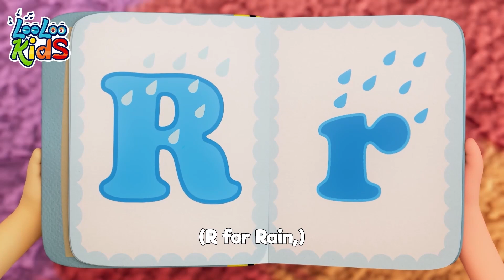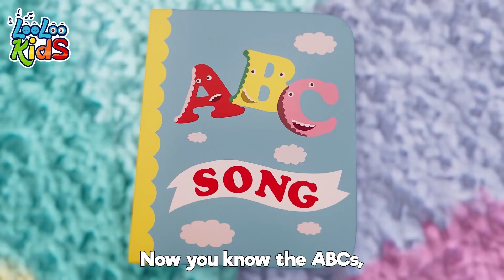Baby Shark + ABC Song | A For Apple and more Sing Along Kids Songs - LooLoo Kids